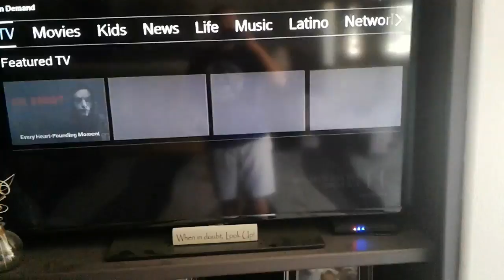My first limo ride